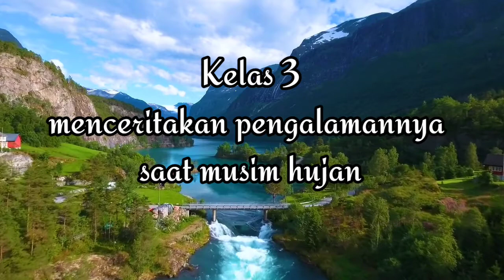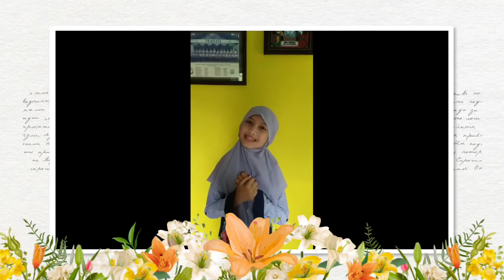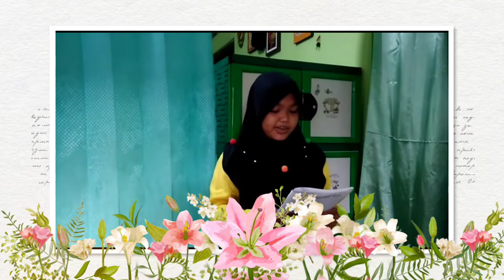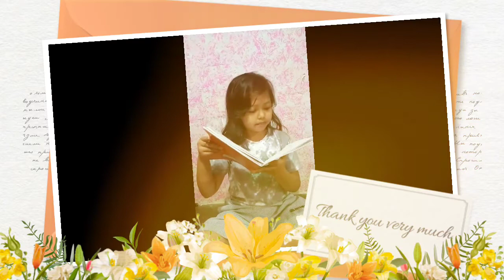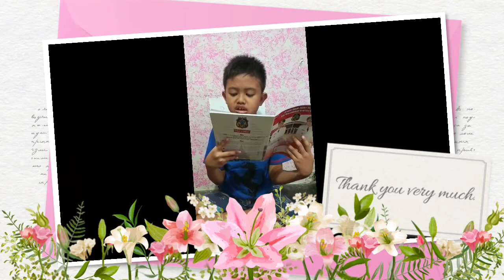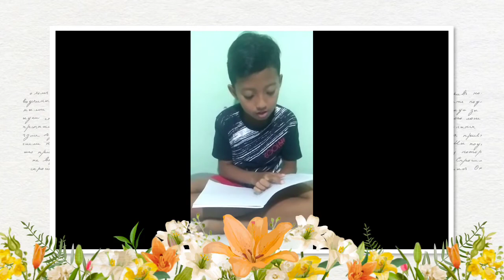Kelas 3 menceritakan pengalamannya saat musim hujan